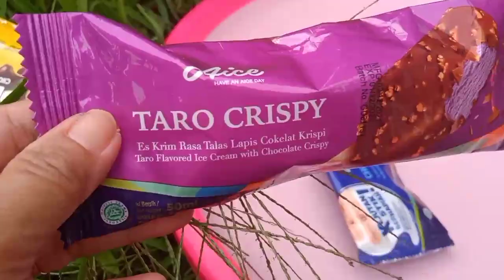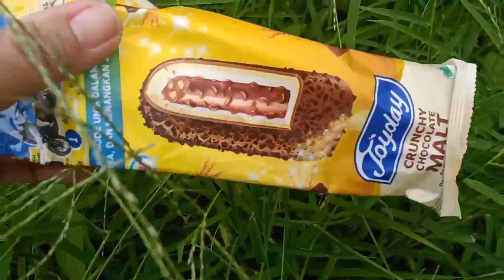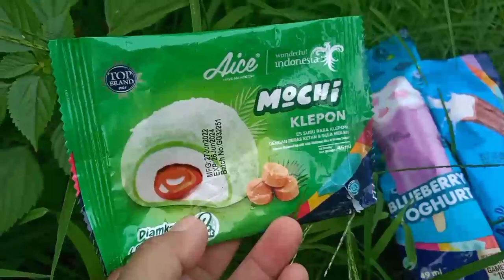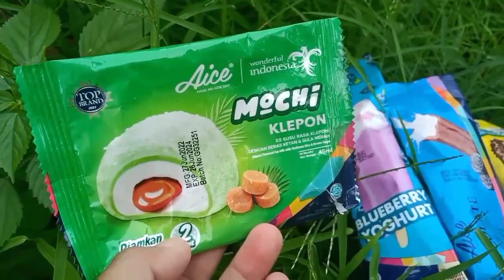EsKrim Aice Jeruk, Sweet Corn, Taro Crispy, Eskrim Mochi Klepon, EsKrim Hula Hula, Joyday Crunchy